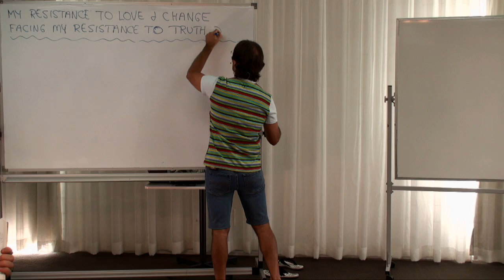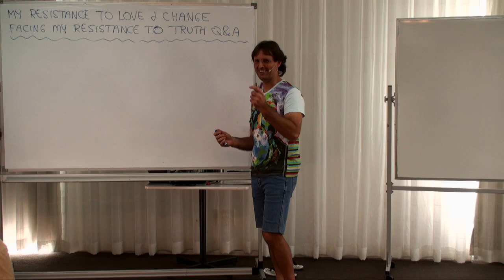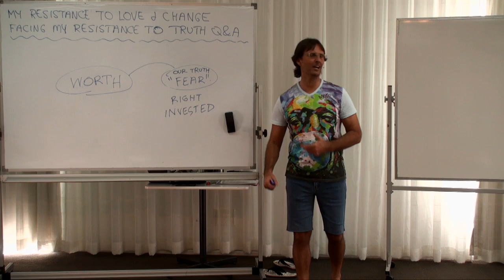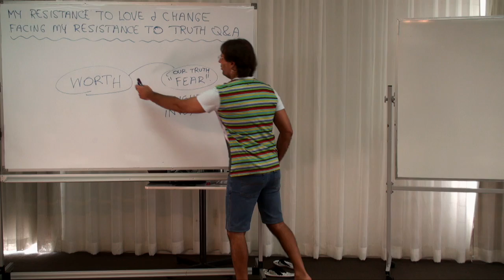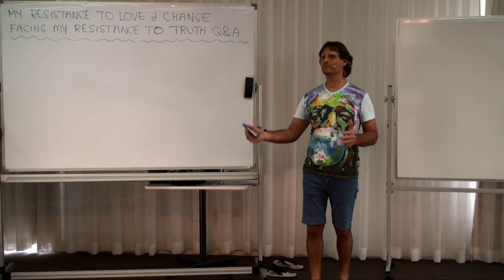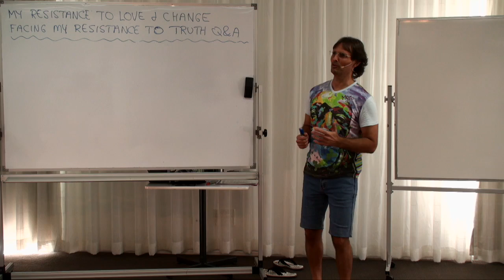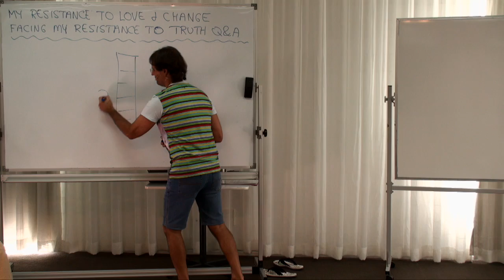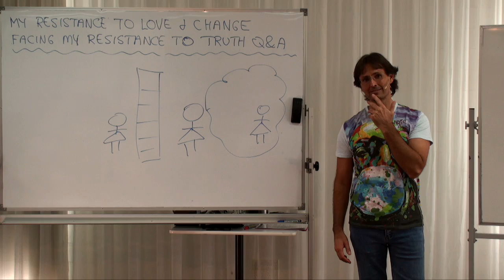20160223-1430 Facing My Resistance To Truth Q&A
Theme: Facing My Resistance To Truth Q&A

Presentation conducted in Noosaville, Queensland, Australia on 23rd February 2016 at 2:30pm.

Jesus answers questions from the audience about the material covered in the previous presentation 'Facing My Resistance To Truth'.

Topics include; besides developing faith, longing for God's Truth is the most important personal quality to develop, why I have angry and defensive reactions to Truth, the error based connection between worth, my desire to be right, and my resistance to God's Truth, God does not place value on how much I know, but rather on how much I love, how I associate personal worth or value with what I know resists God's Truth, using what I believe I know to control and manipulate others, why emotional processing is still difficult when I have faith and desire for truth, and the types of resistance to God's Truth.

Series: Education In Love
Group: Developing My Will To Love
Session: Face My Fear Of Love & Change
Presentation: 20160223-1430-AGP-JESUS Facing My Resistance To Truth Q&A